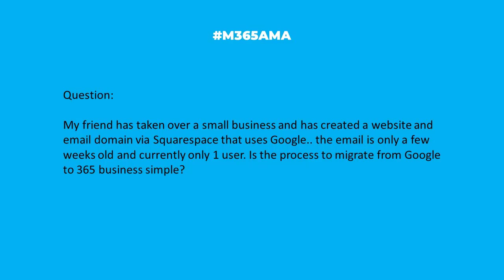M365AMA Is the process to migrate from Google to M365 simple?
“My friend has taken over a small business and has created a website and email domain via Squarespace that uses Google.. the email is only a few weeks old and currently only 1 user. Is the process to migrate from Google to 365 business simple?"